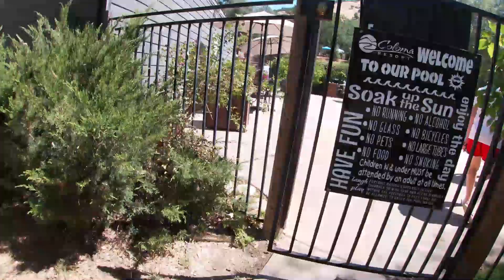2021 Summer trip to Las Vegas and Sacramento Part 2